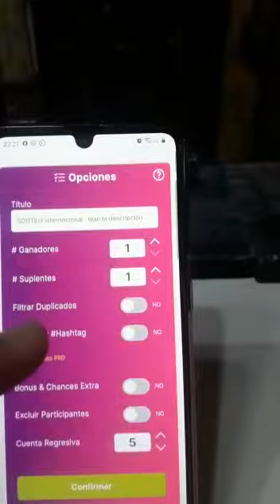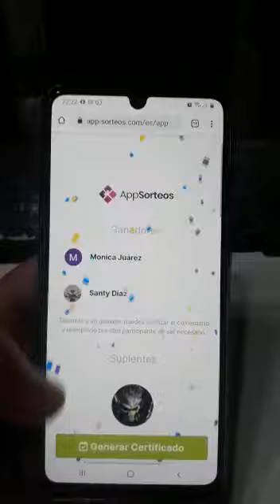realizamos el sorteo prometido. felicidades a los ganadores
Video de Abi